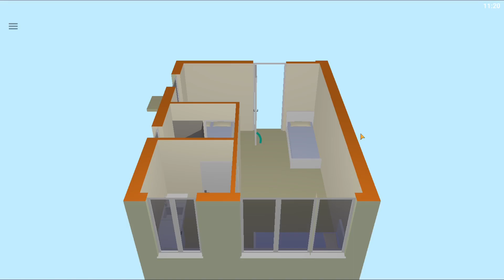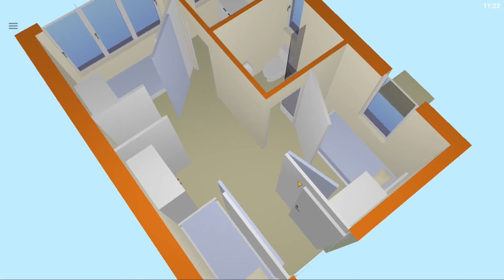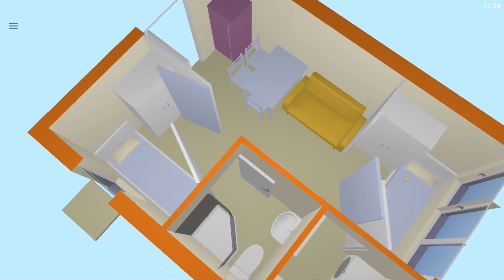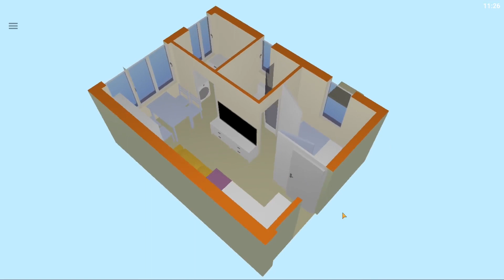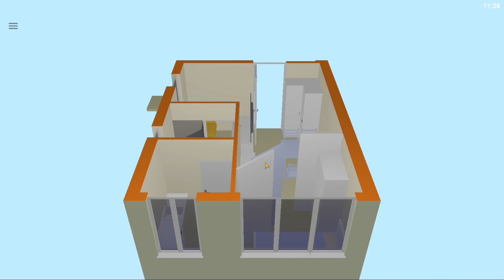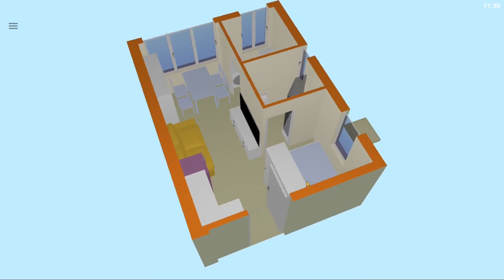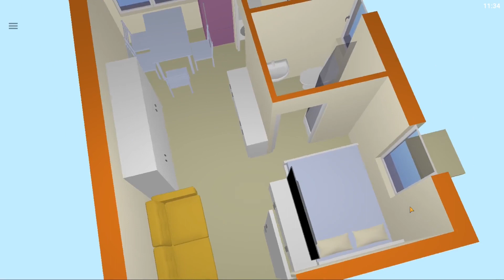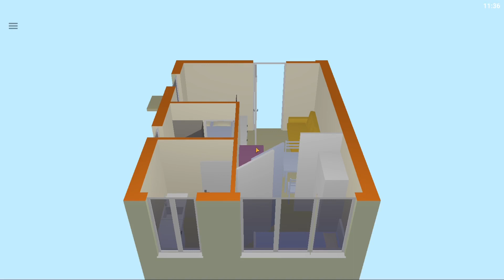[空間調度] 旭禾苑 13 室 (3/F - 45/F) (冇房)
試吓放啲傢俬入去，睇吓會點？
Home planning for Flat 13, Yuk Wo Court

0:00 Introduction
3:35 Bedroom
5:09 Reference (1)
7:10 Reference (2)
9:14 Reference (3)
11:41 Reference (4)
13:49 Reference (5)
17:20 Reference (6)